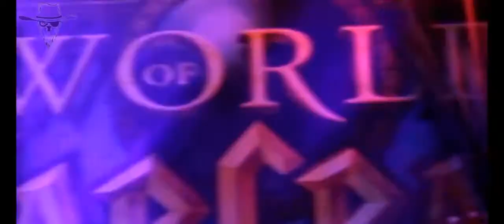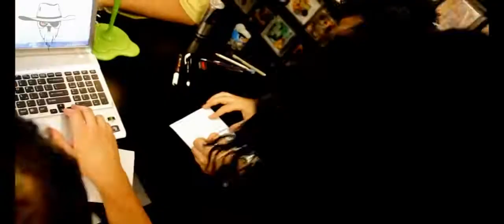World of Warcraft Mists of Pandaria Greek Launch event